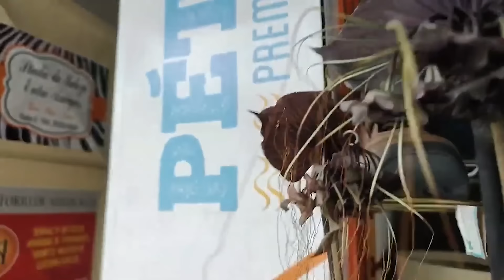Mostrei um monte de novidades na minha cidade hoje 🎉🎉🎉